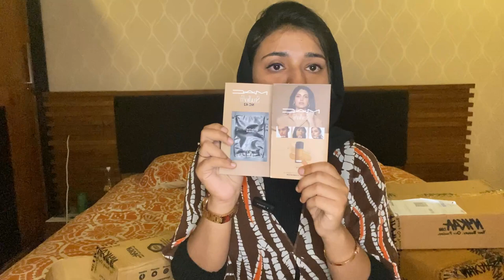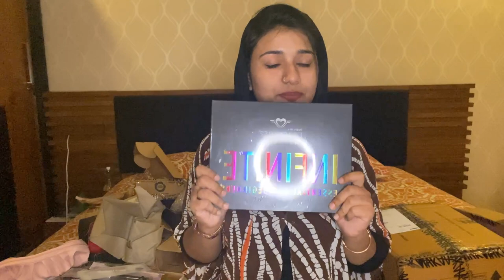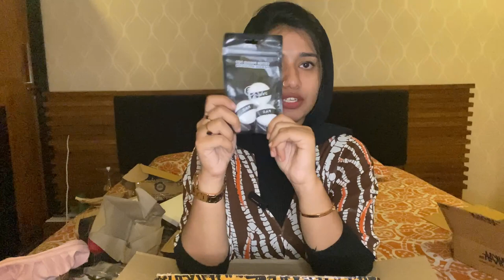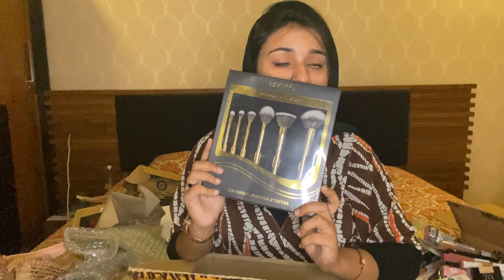Huge Nykaa haul 😍I Spent too muchI Makeup productsI For beginners I Haul for vanity I Makeup artist